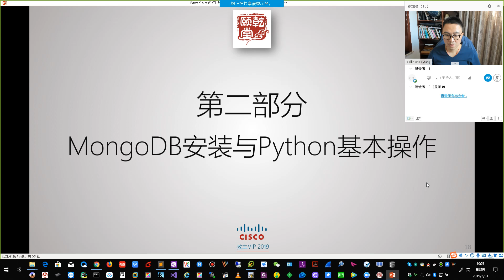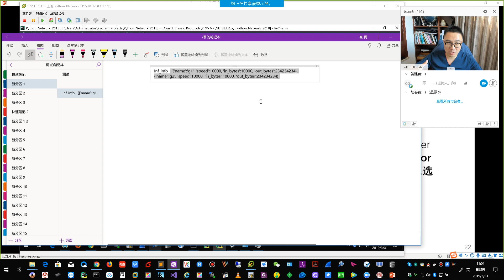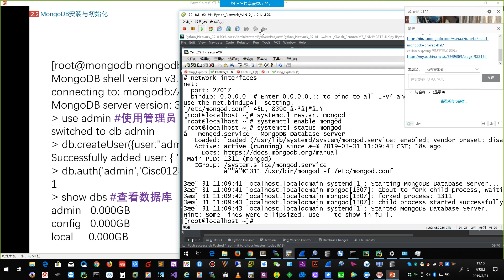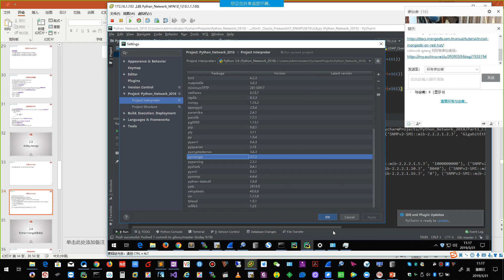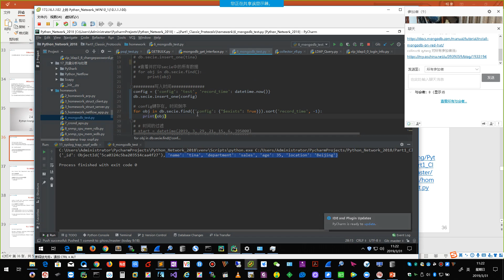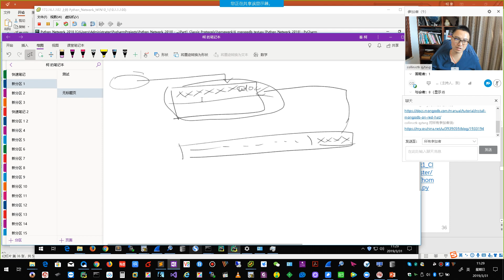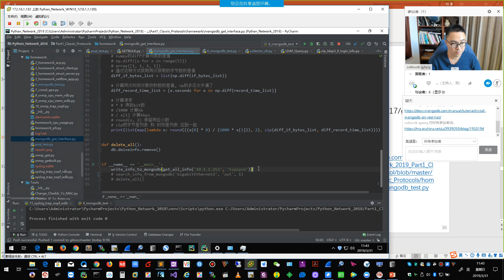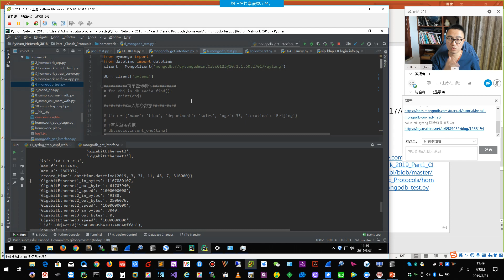教主技术进化论2019 8 PSQL MongoDB Python操作 2 MongoDB